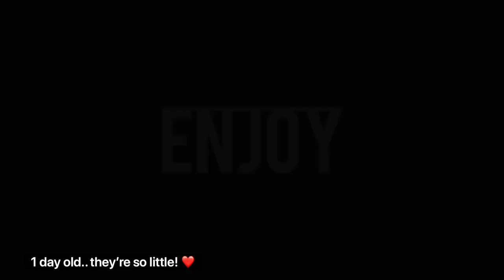Siberian Huskies from Day 1 to 1 month old // Watch them grow up! ❤️| Alice in Wonder Vlogs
There will be more of them soon! Cali and her pups says hi to you guys! | Alice in Wonder Vlogs